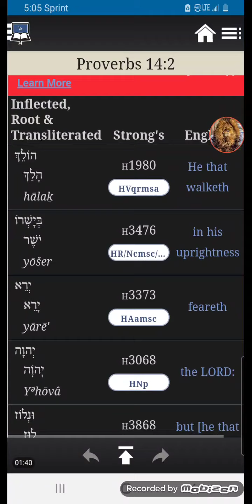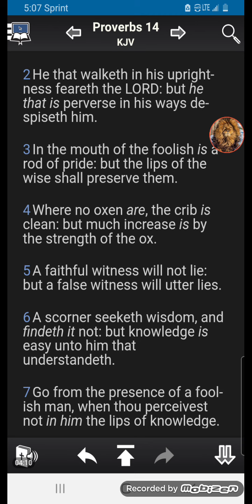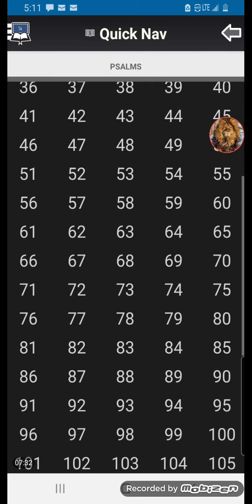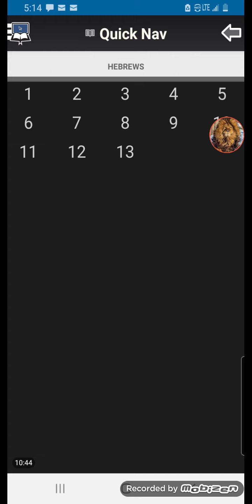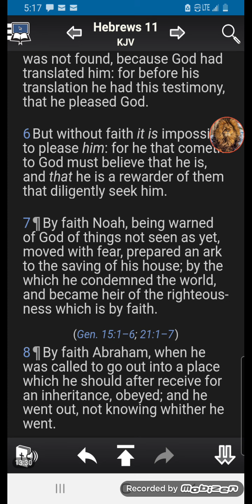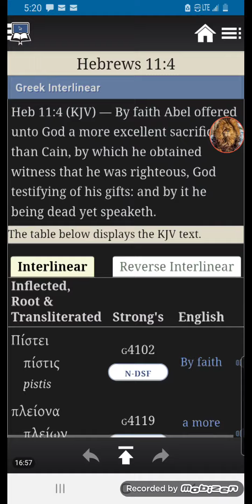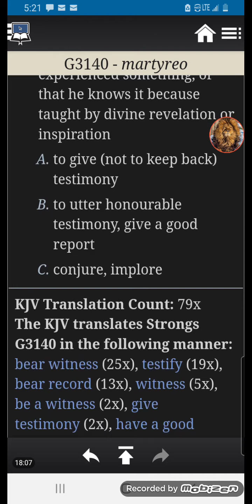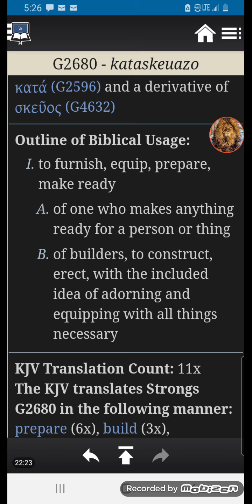FAITHFUL WITNESSES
Proverbs 14:5 - A faithful witness will not lie: but a false witness will utter lies.